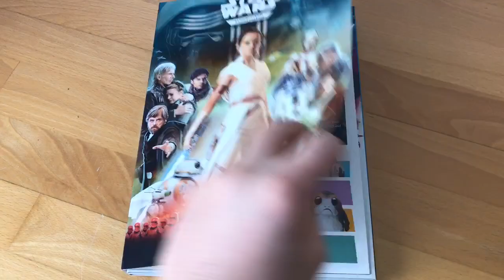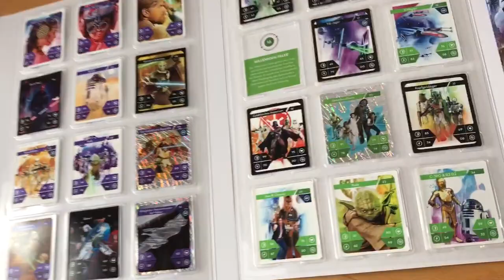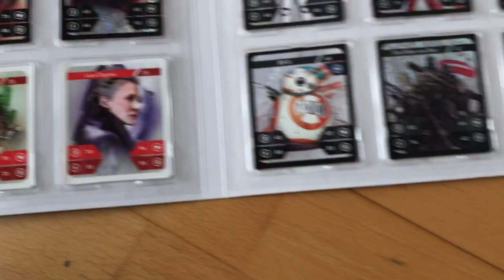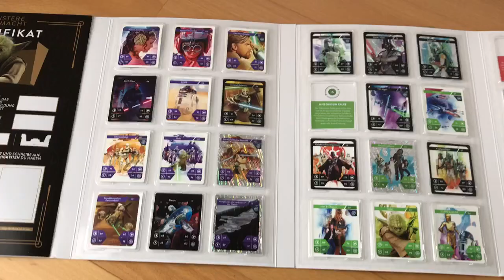Star Wars Sammelaktion 2019 Kaufland - Star Wars Sammelalbum Kaufland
In diesem Video zeig ich euch meine Star Wars Sammelkarten Album vom Kaufland.